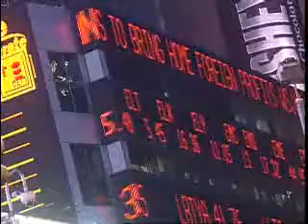JDfn™ Market Wrap - 07/02/07